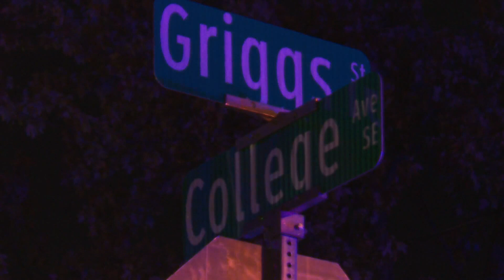Shooting victim identified as 20-year-old Grand Rapids woman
A vigil will be held for Kendall Frost on Saturday, Oct. 23.